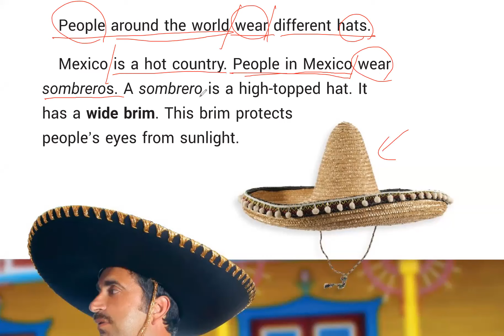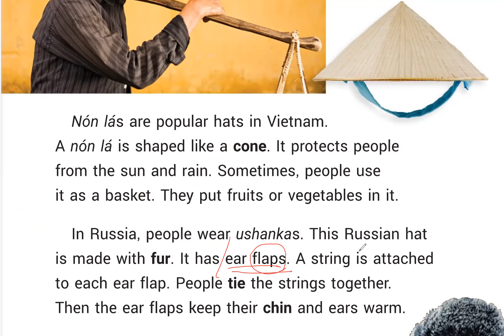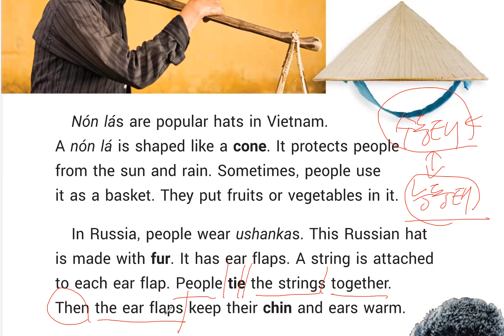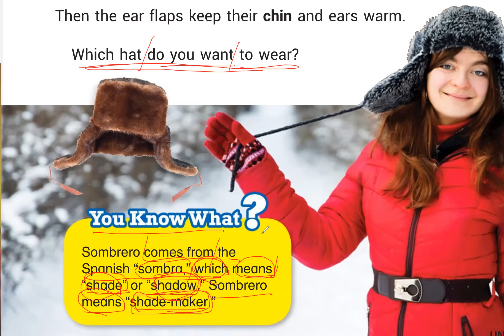BR120-3_14. Hats around the World